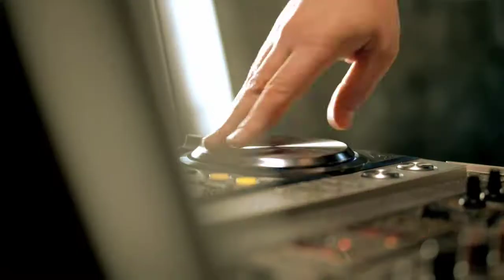Mossano - Indianotech (Official Video)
Mossano - Indianotech